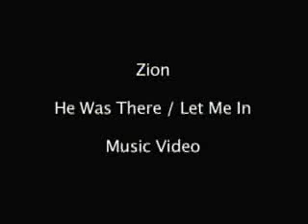Zion "He Was There/Let Me In"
Zion's newest CD "Let Me In" drops June 12th.  Please support the ministry.